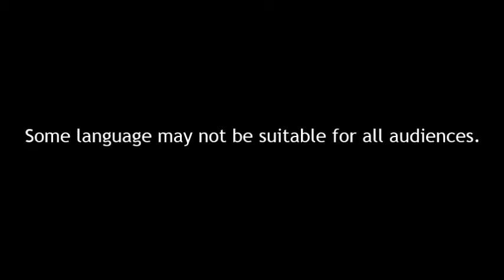Quintana Roo - Uncle Daddy and The Family Secret - STUDIO FOOTAGE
Contains language and subject matter that may not be suitable for some viewers. A behind the scenes look at recording sessions from the album "So Far From The Moon" cut in Nashville 2002 for Stonewall Music. Quintana Roo is written and copyright Robert H. Hoffman Avalon Park Publishing / BMI